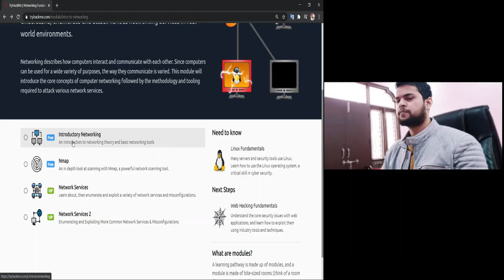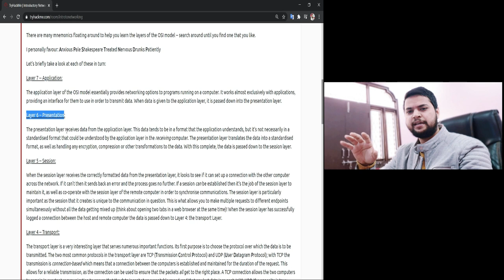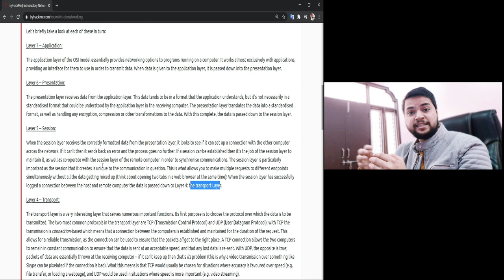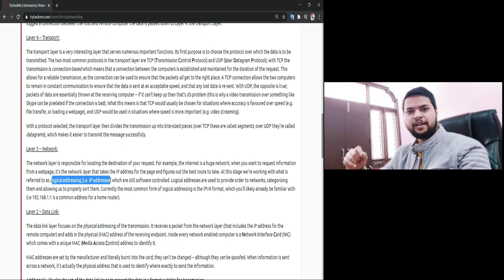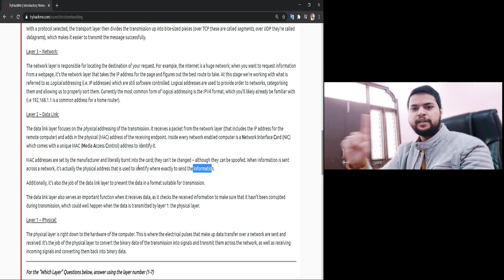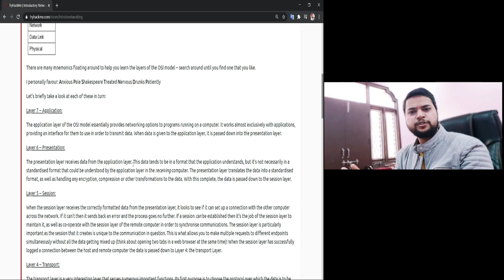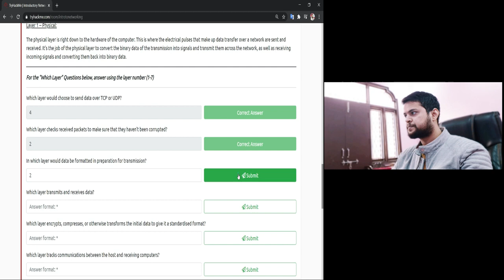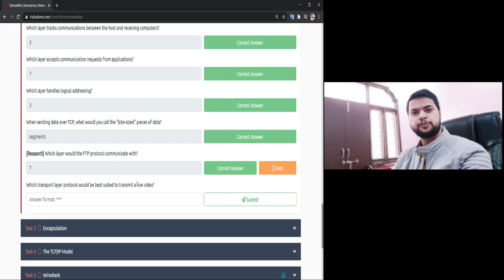TryHackMe #2 Networking Fundamentals | OSI Model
In this video we will see what is OSI model in a easy way to understand using the platform TryHackMe. I hope you will like it. 🔥

Video Timelines:

0:00 What we will see in this video?
0:54 What is OSI Model?
2:14 Application Layer
3:09 Presentation Layer
3:54 Session Layer
5:13 Transport Layer
7:15 Network Layer
8:26 Data Link Layer
10:50 Physical Layer
11:36 Summary of All Layers
13:41 Questions
16:18 Next Video Topic?

About:

OSI Model
OSI easy
OSI in Hindi
osi model overview
Networking Fundamentals
Networking
Network
TryHackMe
THM
THM Networking
Hacking for beginners
OSI Model